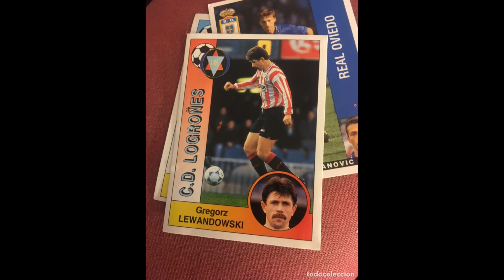"LEWANDOWSKI JUGÓ EN EL LOGROÑÉS" | VERDAD O MENTIRA